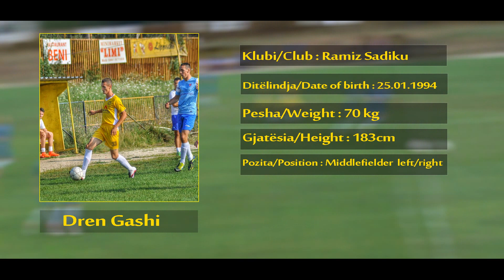Dren Gashi Highlights